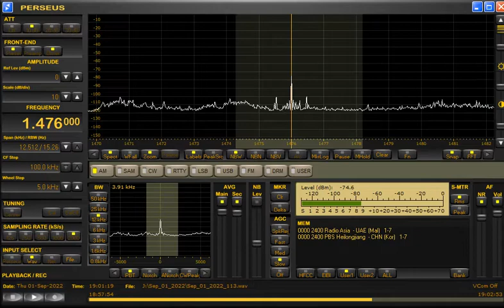1476kHz Radio Keralam with SA at 1901UTC on September 1, 2022